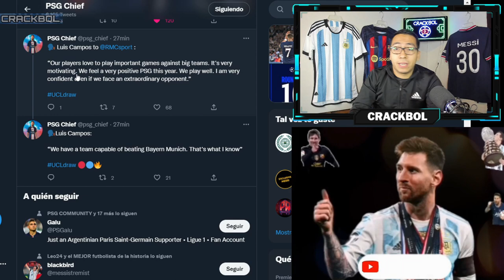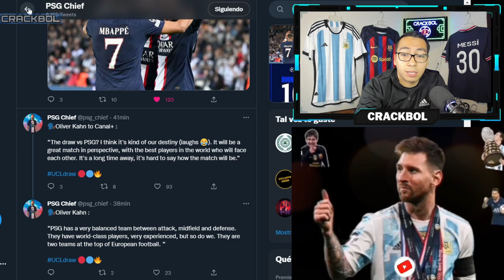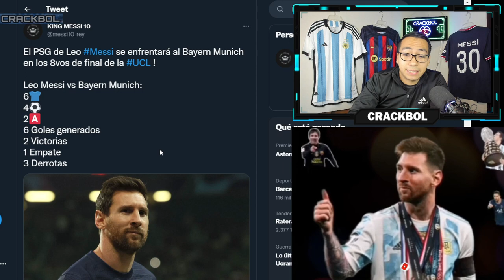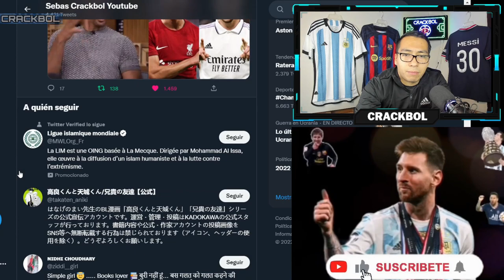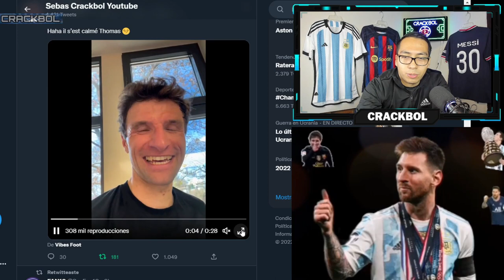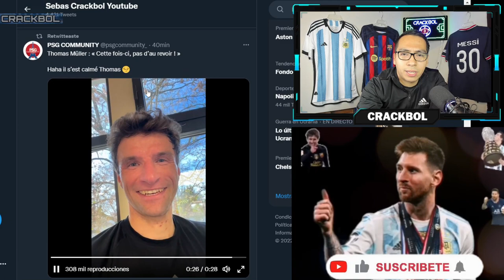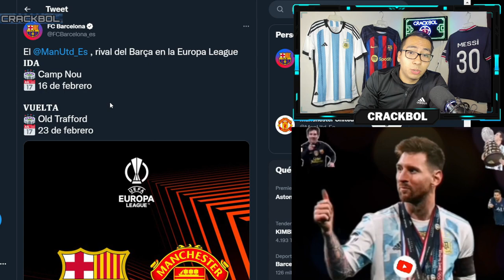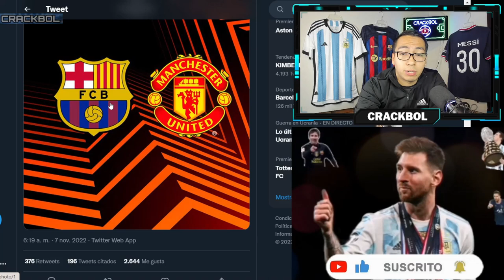ÚLTIMO MOMENTO 🚨 LEO MESSI y EL PSG SE ENFRENTARÁN al BAYERN MÚNICH 💥 BARCELONA vs MU de CR7 🤣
COMPARTE